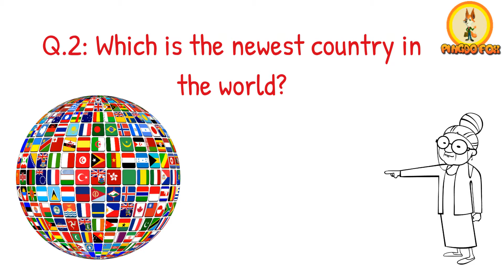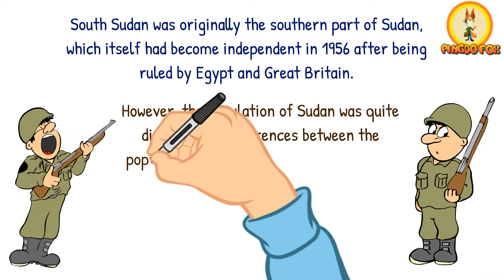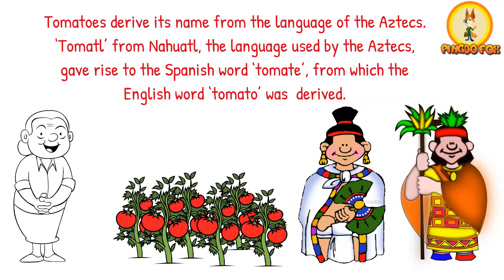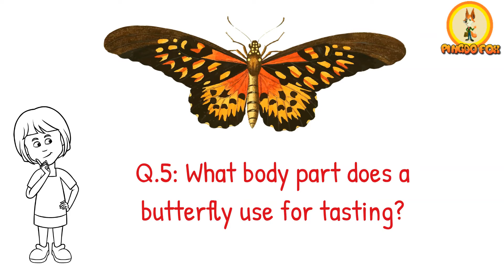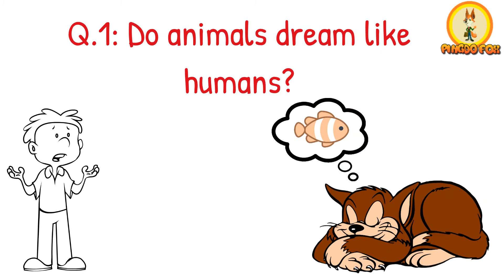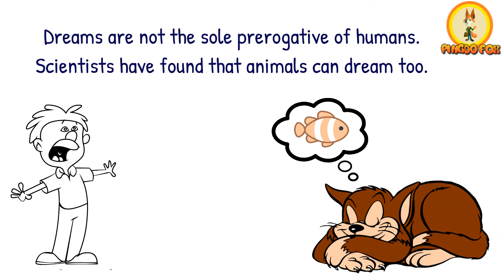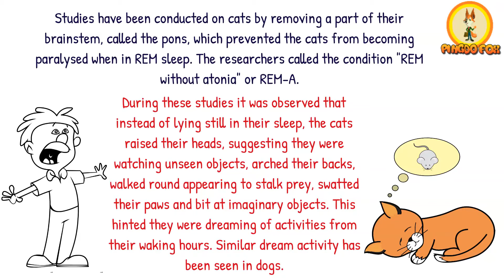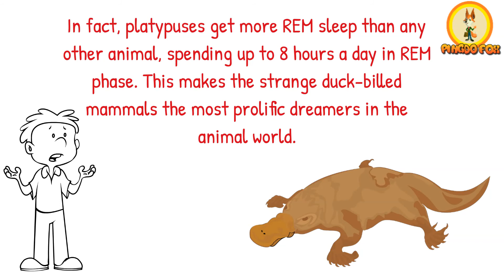Do animals dream like humans? and 4 other awesome trivia to boost your I.Q.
99% of the people do not know the answer to these !

Improve your General Knowledge and I.Q. to crack competitive examinations, interviews and Quiz competitions.

Fun learning for all.

1. Do animals dream like humans?
2. Which is the newest country in the world?
3. Where did tomatoes originate from?
4. What is the average surface temperature of the Moon?
5. What body part does a butterfly use for tasting?

How many of the above could you answer correctly?